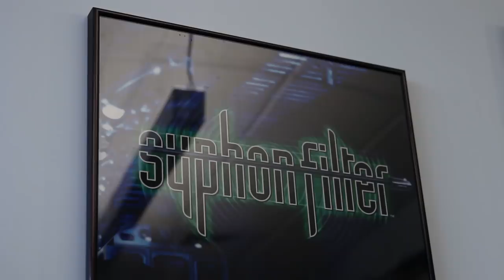From Syphon Filter To Days Gone - Bend Studio Breaks Down Its Biggest Games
Days Gone creators Bend Studio have been making PlayStation exclusives for over 20 years. Here key members of the team break down the key titles in the history of the studio, including the Syphon Filter series, Resistance Retribution and Uncharted: Golden Abyss.